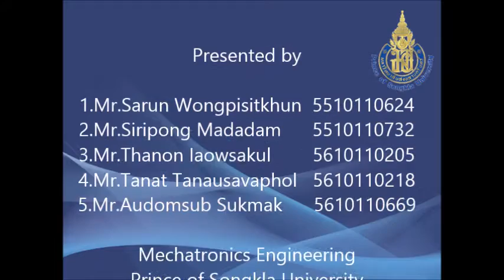Vibration Team | [Class project] Introduction to robotics PSU 2016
Member
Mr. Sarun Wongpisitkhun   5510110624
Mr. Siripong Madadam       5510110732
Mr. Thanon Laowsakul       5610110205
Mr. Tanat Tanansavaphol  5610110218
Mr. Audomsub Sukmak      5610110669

"Introduction to Robotic Technology" Class Project , 2016

Mechatronic Engineering,
Department of Mechanical Engineering,
Prince of Songkla University,
Hat Yai, Thailand